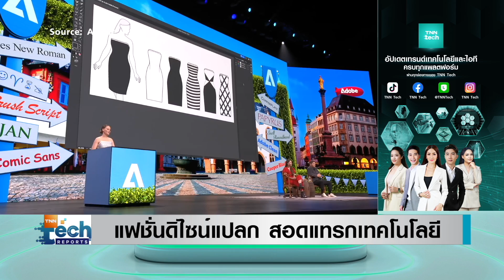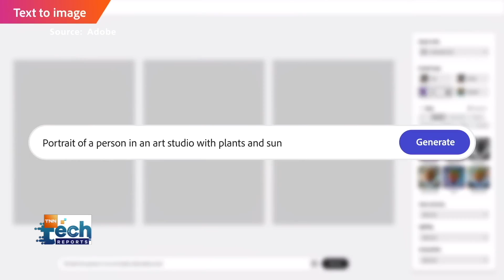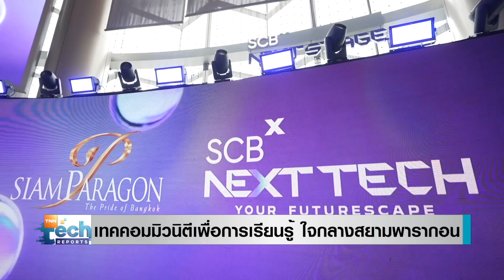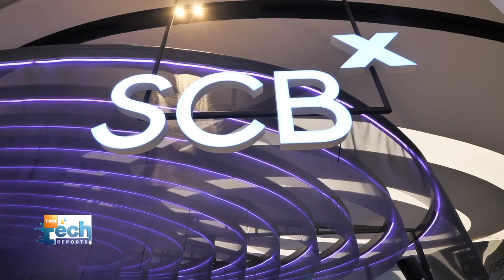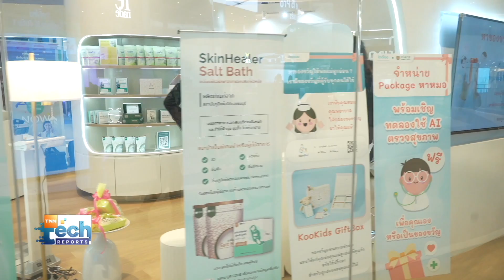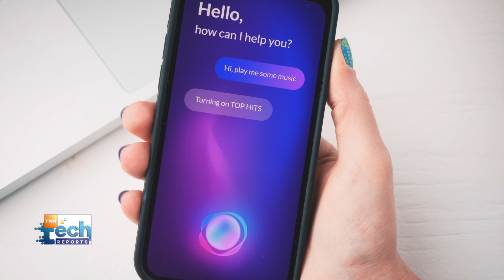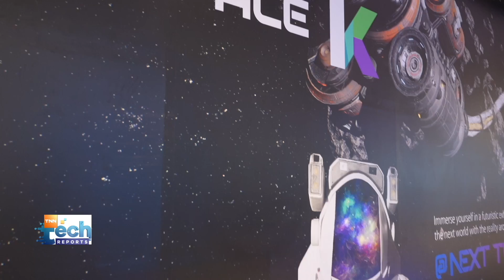TNN Tech Reports Weekly 28 ตุลาคม 2566 เวลา 09.30-10.00 น.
สัปดาห์นี้มีเรื่องราวเทคโนโลยี 2 สไตล์มาฝากกัน

- แฟชันดิไซน์แปลก สอดแทรกเทคโนโลยี
- เจาะแนวคิด เทคคอมมูนิตี้เพื่อการเรียนรู้แห่งโลกอนาคต  SIAM PARAGON NEXT TECH x SCBX